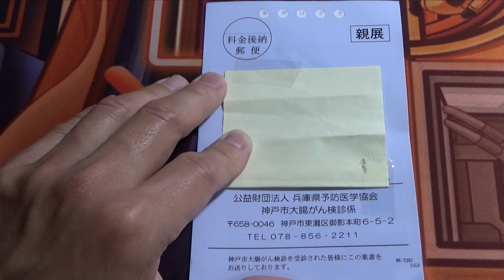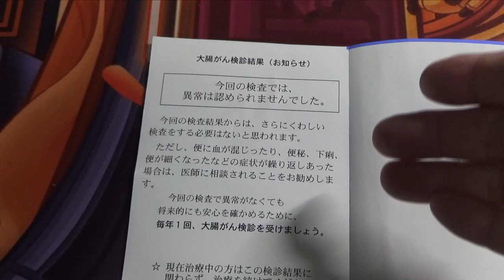"Unveiling My Colorectal Cancer Screening Results: 🩺Am I cancer free?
In this video, I will show you how you are noticed of your Colorectal Cancer screening and will reveal my result.